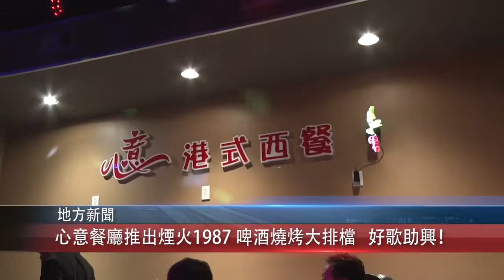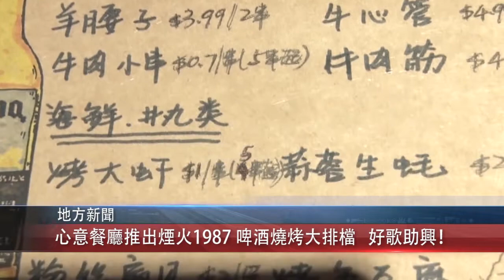0809 粵语新闻 心意BBQ大排檔 全洛杉磯最好吃的蒙古烤串